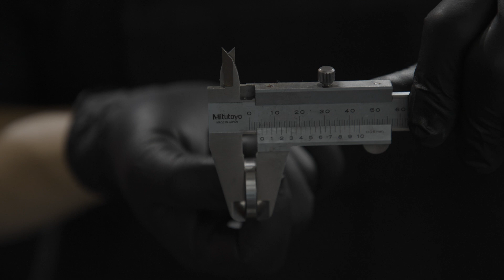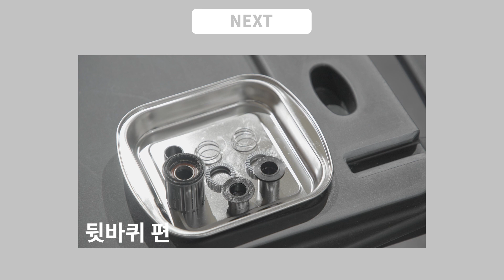[SPYDER] 사이클 미캐닉 튜토리얼 - DT SWISS 240 휠셋 베어링 분해정비 방법 - 앞바퀴편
[스파이더 사이클 미캐닉 튜토리얼]
:: 스파이더 압구정 미캐닉 센터 ::
DT SWISS 240 휠셋 베어링 분해정비 방법 - 앞바퀴편

DT SWISS 240 휠셋의 베어링 분해정비 방법 공개!
지난 허브바디 분해정비에 이어 앞바퀴의 휠셋 베어링의
분리, 세척, 재조립 자가 정비 방법을 영상으로 확인하세요!

l 사이클 미캐닉 멤버쉽 프로그램 안내 l
▶ 멤버쉽 가입 안내
1. 장소 : 스파이더 압구정 미캐닉 센터
2.가입비 : 30만원
3.멤버쉽 기간 : 가입일로부터 1년
▶ 멤버쉽 연간 패키지 안내
1. 서비스 대상 : 로드 사이클
2. 멤버쉽 혜택
1) 패키지 A
- 스탠다드 정비 : 베이직 정비, 구동계 분해 세척(연 6회 사전 예약제)
- 베이직 정비 : 브레이크 점검, 구동계 점검 후 윤활 작업(연 상시 가능)
2) 패키지 B
- 전체 분해 정비 : 완성차 분해 정비(연 1회)
- 스탠다드 정비 : 베이직 정비, 구동계 분해 세척(연 2회 사전 예약제)
3) 추가 서비스(무료) : 미캐닉 테크니컬 교육
4) 기타 정비 서비스 공임료 30% 할인
▶ 미캐닉 소개
1. 장동연 미캐닉
2. 경력
- 자전거 미캐닉 경력 15년
- BICLO 아카데미 교육강사 7년
- CANYON 미캐닉 매니져 3년